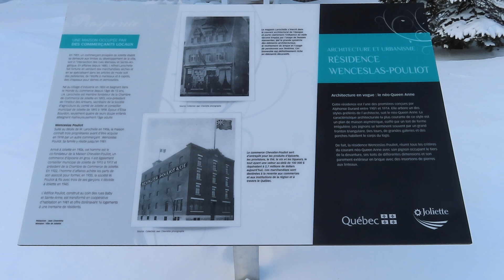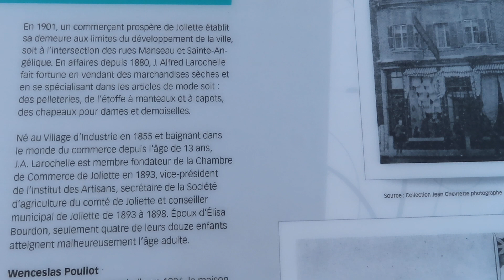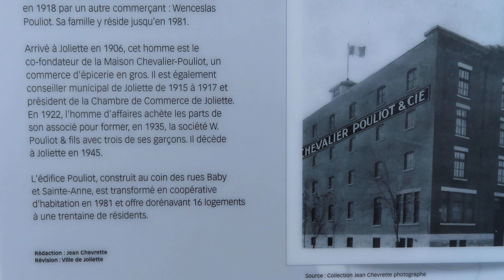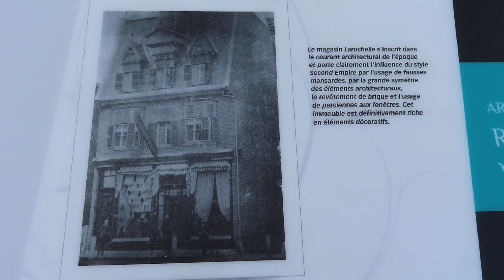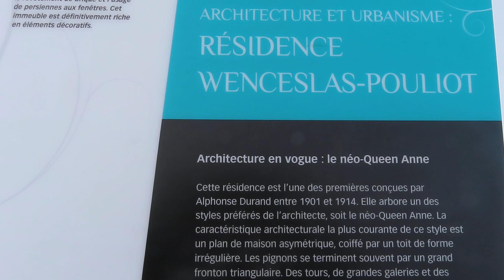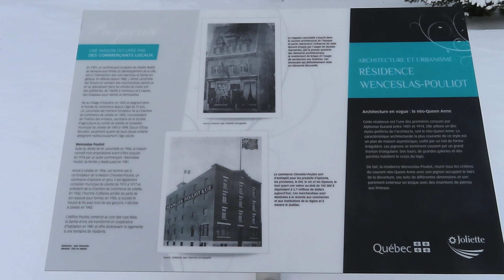Joliette, tableau sur l'histoire de la résidence Wenceslas-Pouliot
Joliette, tableau sur l'histoire de la résidence Wenceslas-Pouliot, janvier 2023